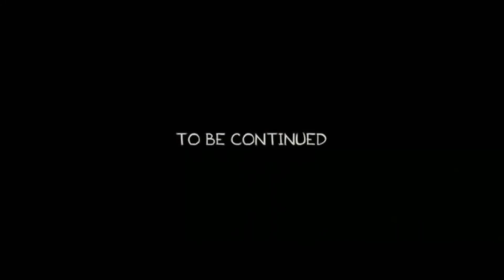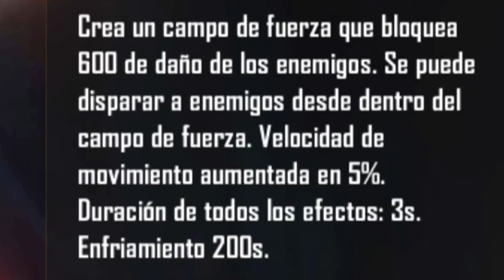EL ARMA OCULTA Y EL NUEVO PERSONAJE QUE CAMBIARAN POR COMPLETO FREE FIRE *ACTUALIZACION* l Jeanki